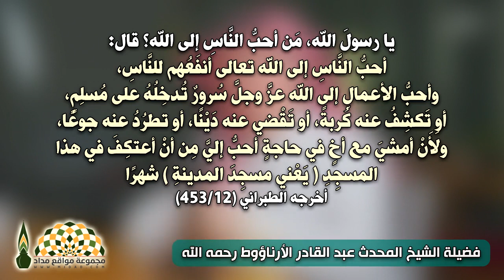أمنيتي أوظّف كلّ الناس وأن أدرّب كلّ الطلّاب .. الدكتور يحيى النجار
يا رسولَ الله، مَن أحبُّ النَّاسِ إلى الله؟
قال: أحبُّ النَّاسِ إلى الله تعالى أنفَعُهم للنَّاسِ، وأحبُّ الأعمالِ إلى الله عزَّ وجلَّ سُرورٌ تُدخِلُهُ على مُسلِمٍ، أو تَكشِفُ عنه كُربةً، أو تَقْضي عنه دَيْنًا، أو تطرُدُ عنه جوعًا، ولَأَنْ أمشيَ مع أخٍ في حاجةٍ أحبُّ إليَّ مِن أنْ أعتكِفَ في هذا المسجِدِ (يَعْني مسجِدَ المدينة) شهرًا
أخرجه الطبراني (12/453)
للمزيد من مواد فضيلة الشيخ المحدث عبد القادر الأرناؤوط رحمه الله: